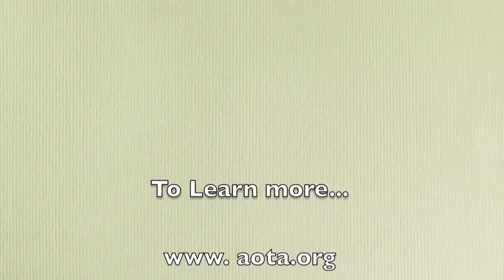Why Occupational Therapy at UND?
Students in the University of North Dakota Occupational Therapy Department produced this video for a class assignment. Find out why they chose UND OT and you should too!